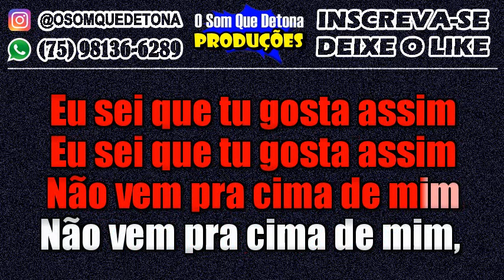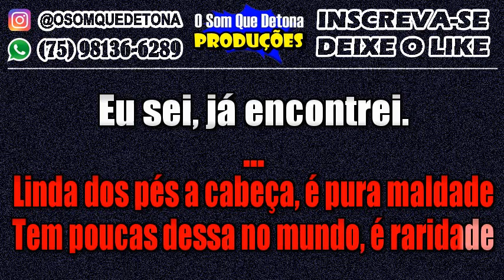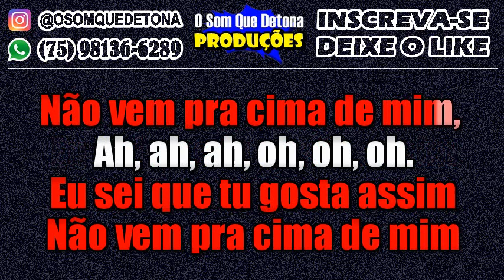KARAOKÊ DE ARROCHA - AMOR MALVADINHO (TOQUE DEZ)